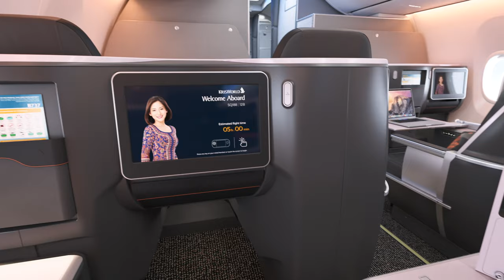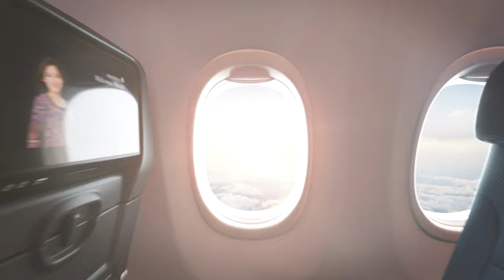Singapore Airlines Boeing 737-8 Fly-Through Experience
Ever wondered how it feels like to step on board our new Boeing 737-8 aircraft? Take a tour with us to view the best-in-class cabin comforts including the latest in-flight entertainment system on every seat.

Ready to experience world class, no matter how short your journey?